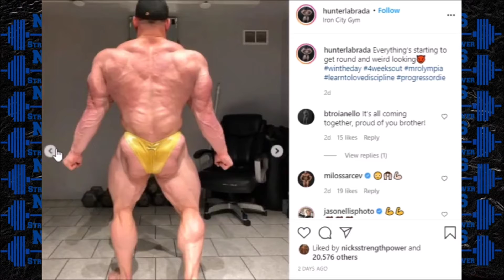BODYBUILDERS THAT ARE ALREADY LOOKING CONDITIONED FOR 2020 OLYMPIA.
In this video I share an update on that bodybuilders that looks almost show ready.